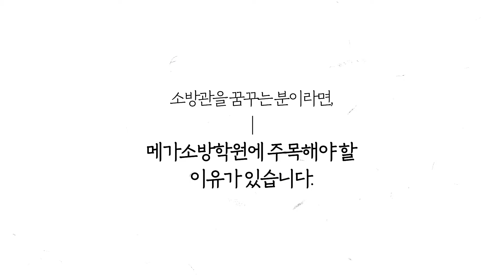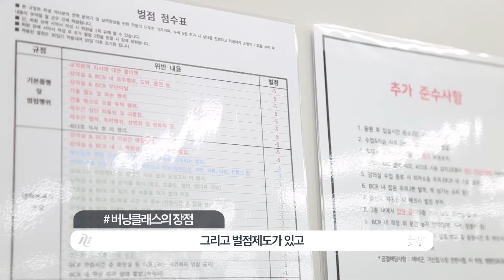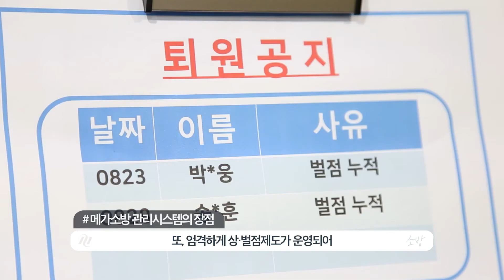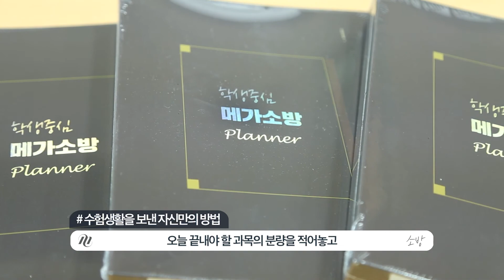메가소방학원에서의 수험생활 이야기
소방관 합격이 목표라면, 선택은 메가소방학원 버닝클래스입니다.